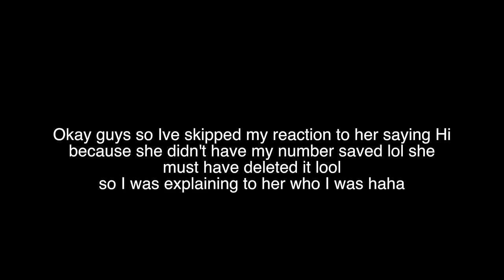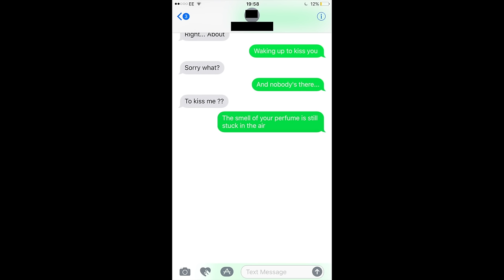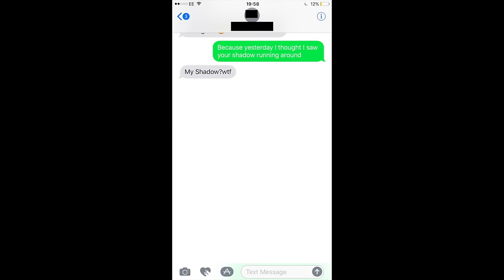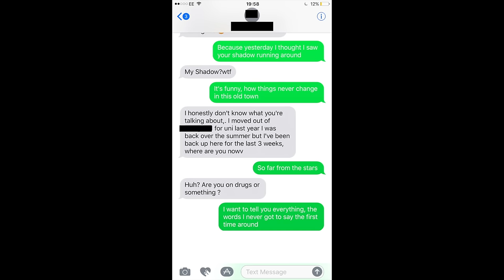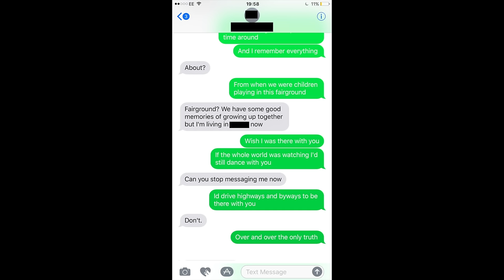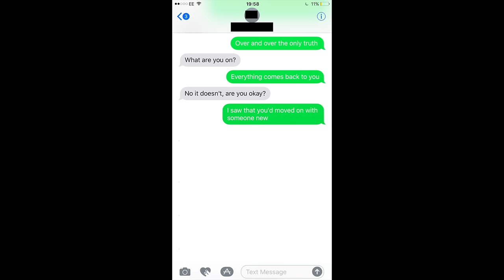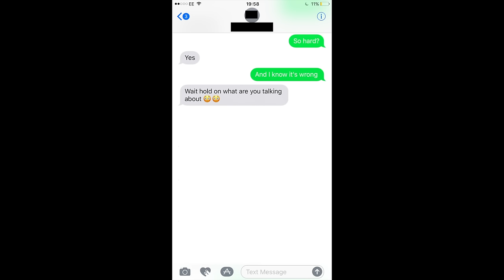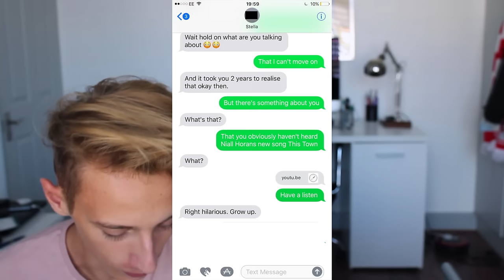NIALL HORAN THIS TOWN LYRIC TEXT PRANK ON MY EX (GONE WRONG)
♛ NIALL HORAN THIS TOWN LYRIC TEXT PRANK ON MY EX  ♛

♛ George.Masontv ♛

♛ GeorgeMasontv ♛

Music video by Niall Horan performing This Town. (C) 2016 Neon Haze Music Ltd Under Exclusive License To Capitol Records

Category